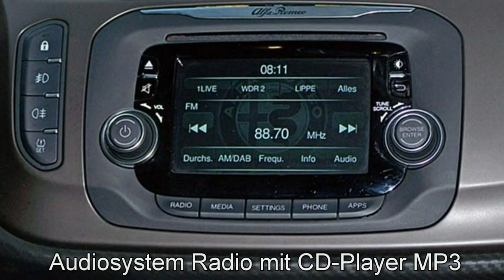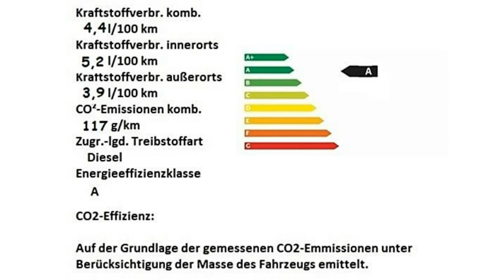Alfa Romeo Giulietta Super JTDm 16V 07456709 Rosso Alfa 2016 Motor Village Berlin jetzt Stell.